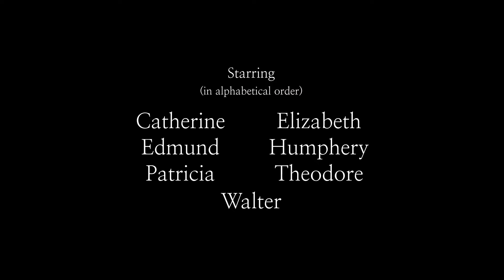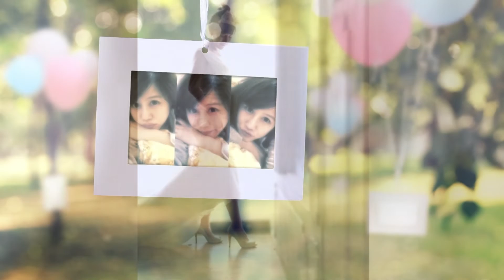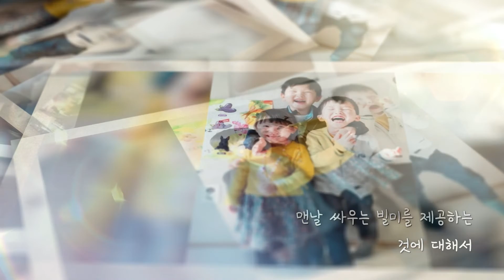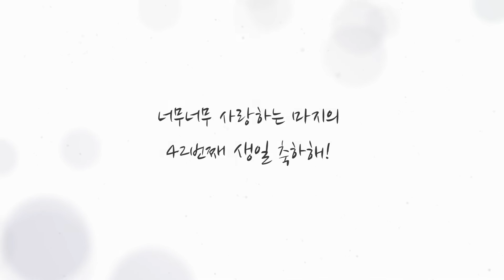감동적인 생일축하 영상편지 제작 - 이수상님